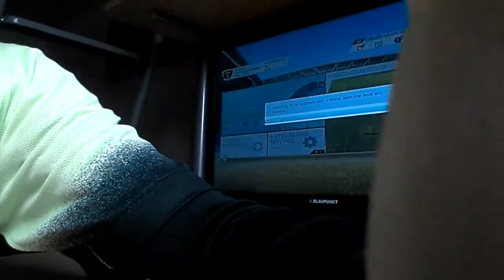MANCHESTER CITY V VALENCIA WIN 2-1